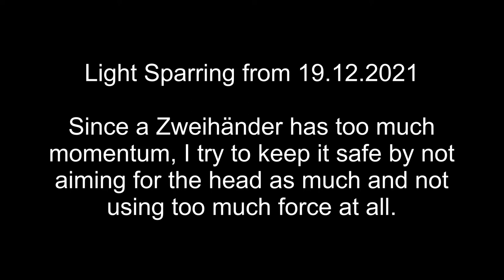Greatsword vs Sword & Shield fight on 19.12.2021 Part 1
Light Sparring to keep a minimum of training.
I had to fight hesitant with the Zweihänder and keep the Hits to the head on a minimum since it is a heavy weapon which generates a strong momentum.